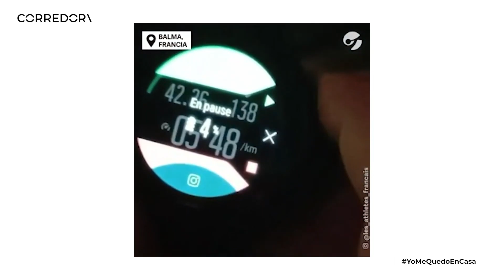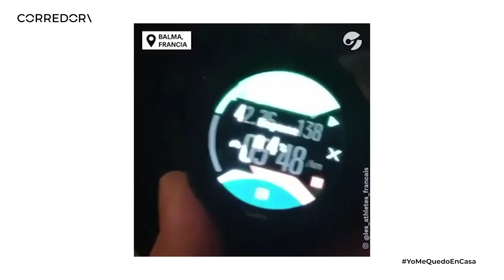Ž - 10 km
This is non commercial art project and is dedicated to all creative people who are still active during virus isolation and don't let it their spirit to break down. There are a lot of inspiring stories out there. You can also start one. Foot by foot.

About 10 km:
In times when we spend most of our time at home, in isolation, can music take us to new, and yet undiscovered landscapes.

I made this album by recording three different 10 km runs along the same route in Velenje. I was catching the sounds of the surroundings, the breathing, and the rhythm of the running that was happening. At some points I have also improvised with breathing while running and playing with sound of the breath.

I have added to the running sound atmospheric sounds. The concept was simple. Slow shifts in tone separately in the right and left channels, where I used the Yamaha YPT-210 and the Korgom MS20 mini. I used two smaller synthesizers Bastl Kastl and Korg volca keys to create the noise and drone sounds. Sound of MS 20 mini, YPT-210 and Kastl I have also manipulated with the guitar effects of electro-harmonics’s Freeze, tc electronics’s Hall of fame 2, Boss’s Metal zone MT2, Earth quake devices’s Avalanche run and mwfx's Judder.

The album is a symbolic representation of the internal and external happening during the run and jokingly ecological, as it encourages separate waste collection. Before running, I really dumped mixed, biological and glass waste separately. In a way, running is an internal cleansing for me, and it clears my mind. It allows me to, among other things, to reflect on the concepts and approaches of my musical creation.

Thanks for the ear and attention. I will be thankful for every response, sharing and review of the album.

Links to the videos included inside 10 km check originals and support authors: